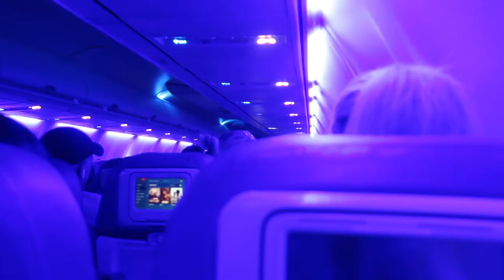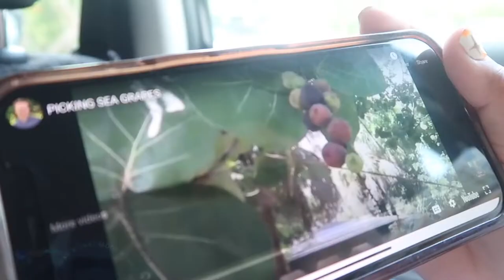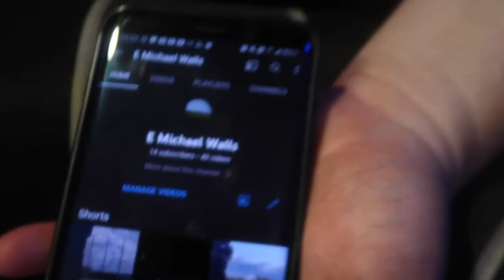florida trip 2k22//lina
hey loves!! this vlog was a trip i just went on to tampa, pompano beach, miami, key west, and st. petersburg florida! hope you all liked the video and there wasn’t too much carpool karaoke for you lol🤍 don’t forget to like, drop a comment, subscribe, share with a friend, and turn on post notifications i hope you all have an amazing day xoxo -lina

main ig: angelinaneive